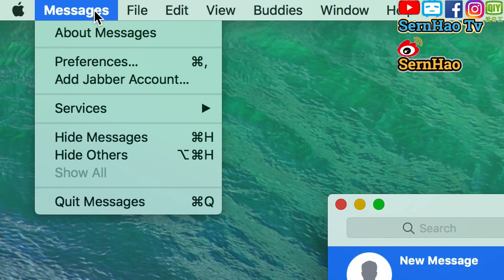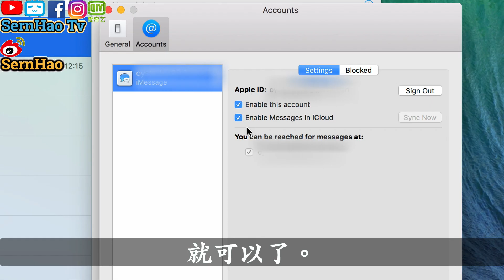MacBook Pro 教學-45：如何讓你Messages使用更少的容量！mac os 使用 技巧 教學| SernHao Tv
如果你想讓你Messages app，使用更少的容量的話。那麼，這影片將會對你非常有幫助。

今天要和你分享的是：如何讓你Messages使用更少的容量。

這個方法是非常容易的。
SernHao Tv會一直更新關於MacBook 和 macOS的實用小技巧。
歡迎你訂閱和關注SernHao Tv。

00:00:25 升級macOS High Sierra 10.13.5
首先，你必須升級你的macOS 到macOS High Sierra 10.13.5，
或是以上的版本。
因為這個版本，它可以讓我們Messages的app和 iCloud同步。

00:00:43 調整Messages的Preference設定
當你升級好後， 只要到Messages的Preference里，調整設定，就可以了。
先打開你的Message。
然後點擊左上角的Messages，然後按Preferences。
點擊Accounts，點擊Enable Messages in iCloud。
就可以了。

是不是很簡單呢？
以上就是我要和你分享的，MacBook 和 macOS的實用技巧。

如果以上的分享對你有幫助的話，

如果你有什麼實用技巧/app，
或是使用Mac時遇到什麼問題，
歡迎你在下方，留言分享給我。

===推薦===
2）mac 教學-01：macbook 入門。给刚从Windows轉來或刚接触macOS的朋友。蘋果電腦 / macbook pro 教學 / macbook 使用技巧
3）MacBook Pro Touch Bar使用方式與實用技巧 [小技巧篇] - 電獺少女-女孩的科技日常